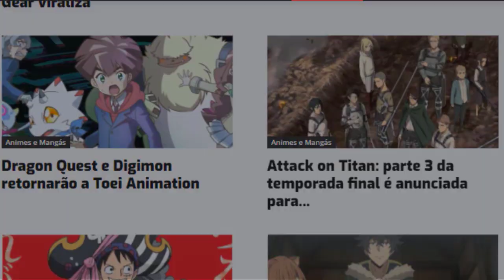O PODEROSO SOCO DA ANYA 🇧🇷 (Dublado PT-BR) | PSY x FAMILY | Anime Profile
🔶 Anime: PSY x FAMILY

Anime Profile

Animes br,
Animes dublados,